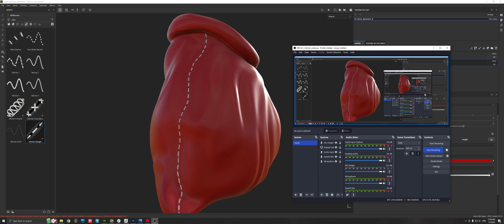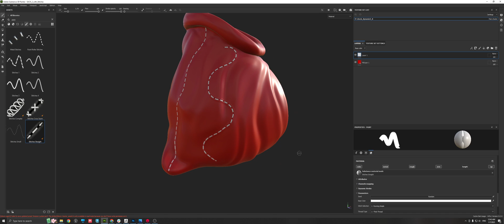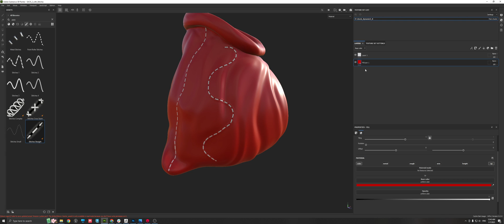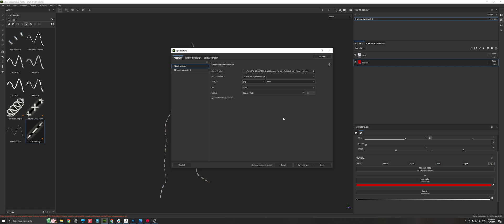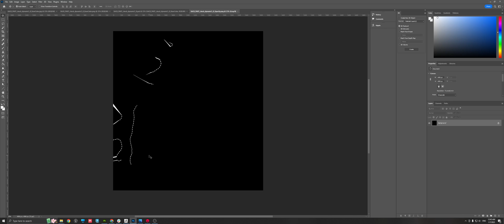How To Create an Opacity Texture Map in Substance Painter - Masking Stitches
How To Create an Opacity Texture Map in Substance Painter

If you are adding stitches, you most likely want to individually control the color of your stitches. For that purpose, you need to have a mask.

In this case, we are not using a Color ID. Instead, I was documenting how to create a grayscale  opacity map you can also use for masking.

Follow the Steps below:
1. You need to have a supporting Shader with Opacity Map selected
2. Texture Set Settings: Assign a Opacity Channel
3. Property Settings, Activate OP
4. Change the Opacity Value from 1 to 0

Exporting the Texture Map:
1. Create your own Texture Export Output Template
2. Add a new Gray Channel
3. Select the Input Map OPACITY
4. Drag and Drop it into your Gray Channel and select GRAY Channel

Substance Painter How To Mask Stitches creating Opacity Maps